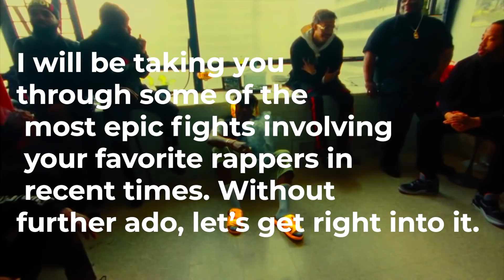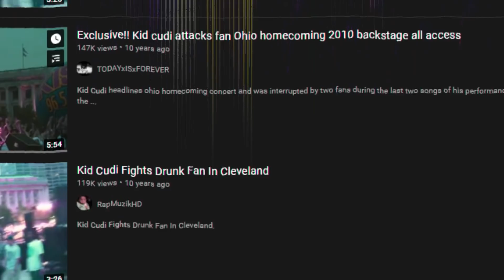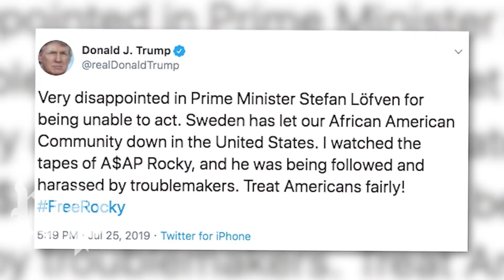Craziest Rapper Fights (Drake, Asap Rocky, Diddy, Kid Cudi...)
Craziest Rapper Fights

Hey my name is Trend Plug. This video is about Craziest Rapper Fights We also post stuff like underrated rap songs, top 10s, rap news, We are also a rap channel and post videos like lua lua, intensify charts, lyrical central and hip hop daily, trap plug.